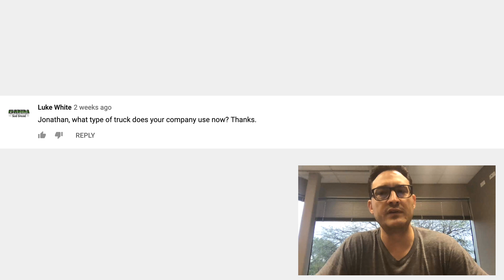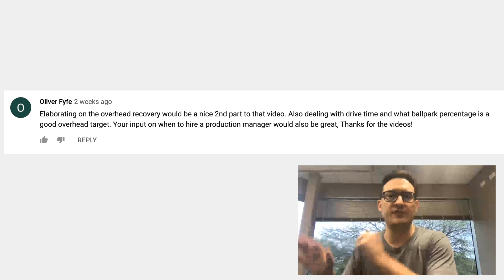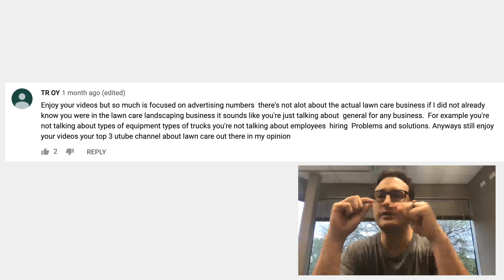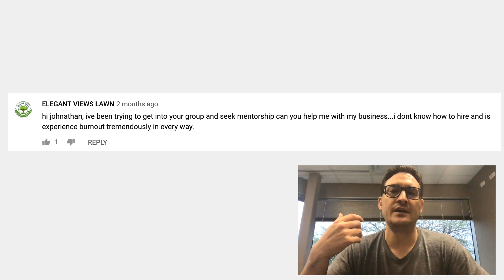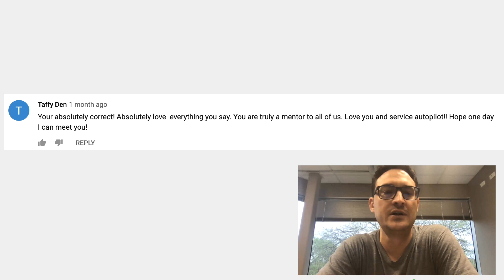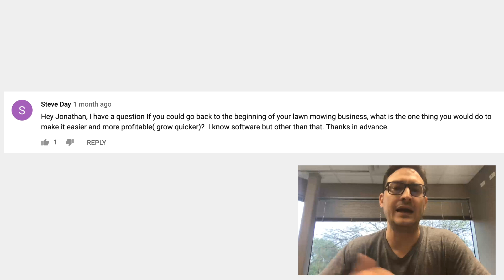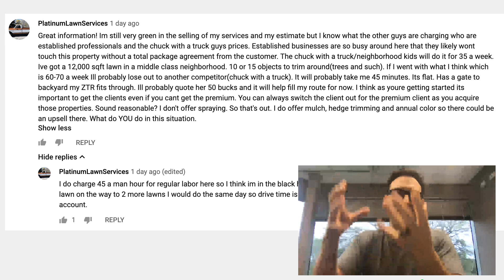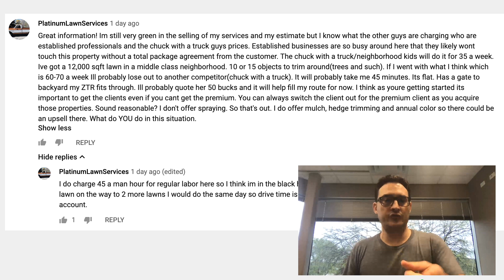You Ask, I Answer: Lawn Care Business Questions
Screenshotted a bunch of viewer questions from recent videos and responded to them. Covered a lot of lawn care business topics including:
- Lawn Care hiring tips
- Lawn Care pricing
- Lawn care office assistant hiring

- Lawn Care Business Growth Guide (3hrs+ of content never-before-released on this channel)